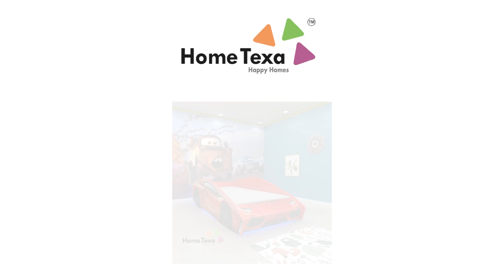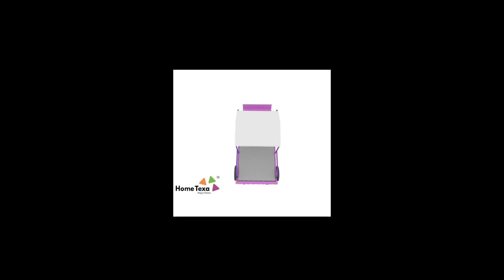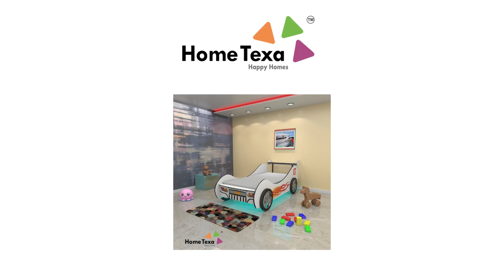Home Texa Top 6 Car-Shaped Bed For Kids | Sport Car Bed | Kids Furniture - Kids Bed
Home Texa is India's leading manufacturer of Premium and customized kids and Modern Living Furniture, offering
complete furniture solutions - from kids bed room, modular kitchens and wardrobes to furniture for living rooms bedrooms and offices.

Product description
Let your child experience the comfy- sleepy ride! Made from premium quality MS & Plywood with CNC bent Steel, & Matte Finish that adds to the perfect smooth look The PU-coated bed prevents damage by bacteria, debris & dirt to the bed material, maintaining its durability The Light features such as Indicators, Headlamps, and RGB LED lights add to the fun of playing and sleeping. It's foldable and so easy to assemble. It's a colorful ride made from the complimentary combination of Gray, Golden, Yellow & Black.